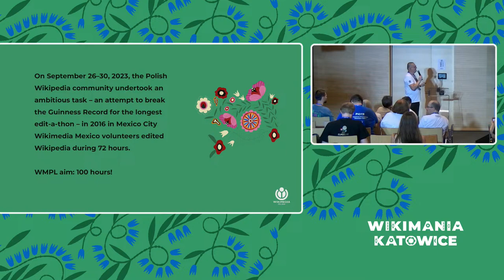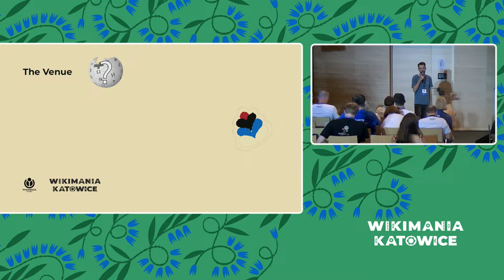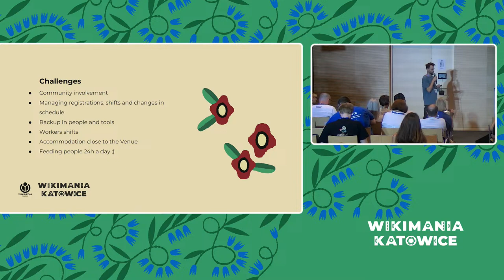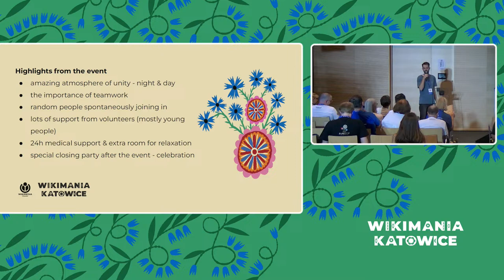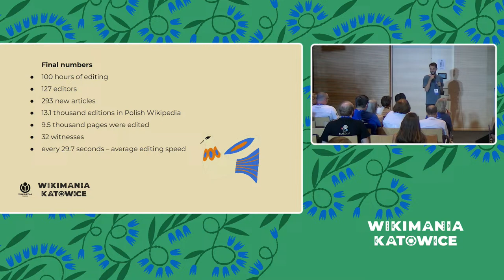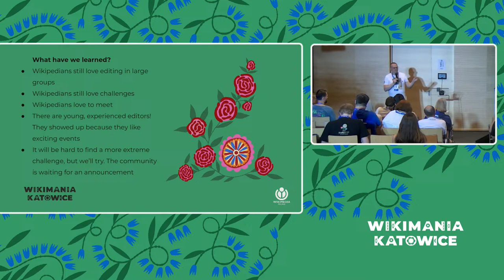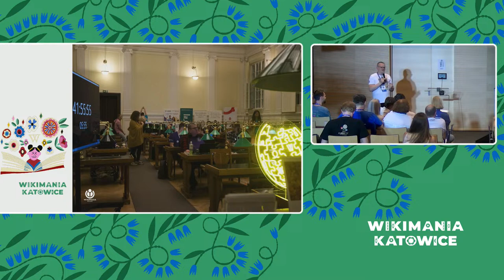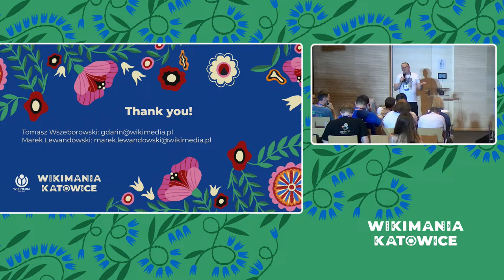Guinness World Record edit-a-thon as a uniting experience - a case study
Throughout the session, we will share detailed experiences and lessons learned from the planning, execution, and follow-up stages of the event. Our speakers, who were directly involved in the organization of this notable event, will provide attendees with practical advice on how to conceptualize, organize, and host events that not only engage but also inspire Wikimedia community members.

This interactive session will include:

A comprehensive case study presentation of WMPL's extraordinary event, highlighting the challenges faced, innovative solutions implemented, and the impact on the community.
Breakout discussions focused on exchanging ideas and strategies for organizing effective community events across different regions and cultures.
Q&A segments, offering attendees the opportunity to delve deeper into the specifics of event management within the Wikimedia ecosystem.